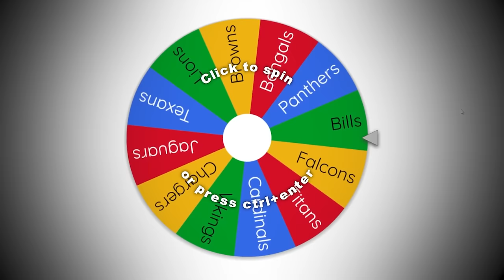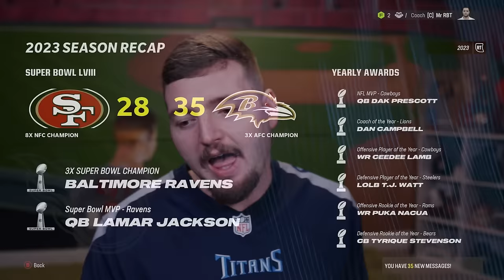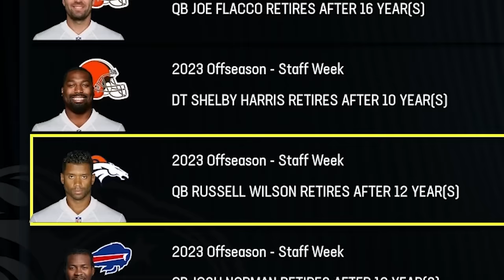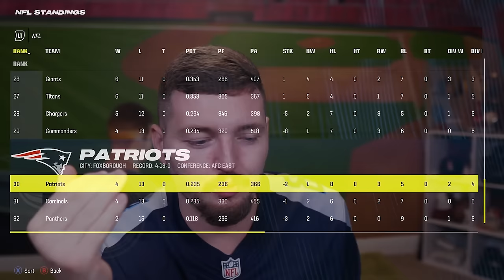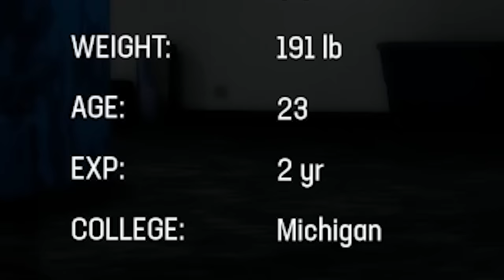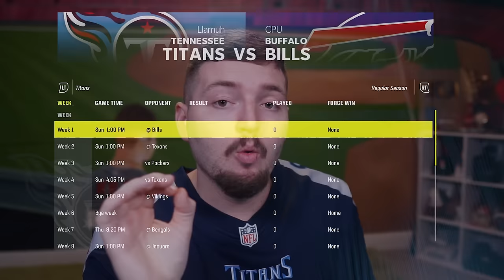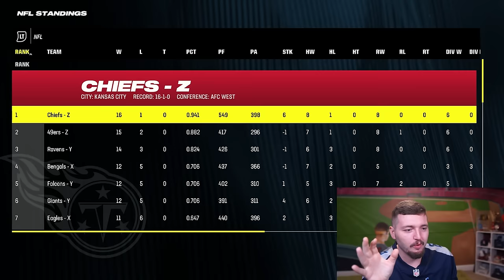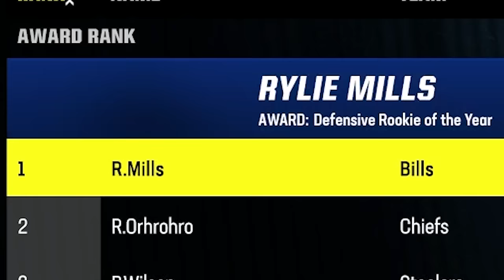I Became the GREATEST NFL Coach of ALL TIME!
Welcome to my BRAND NEW Franchise series where I attempt to become the greatest NFL Head Coach in history by winning 7 Super Bowl Championships! Can I get this done before franchise mode ends?